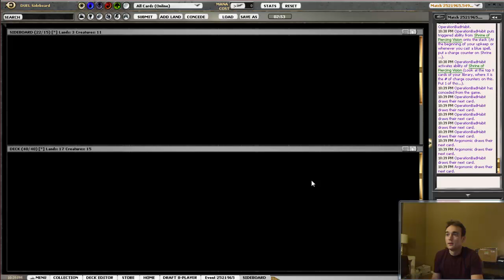Scars Block Draft 4: Part 3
In a cautionary tale about playing under the influence, I take on an 8/4 Scars block after a Friday night with the gang.